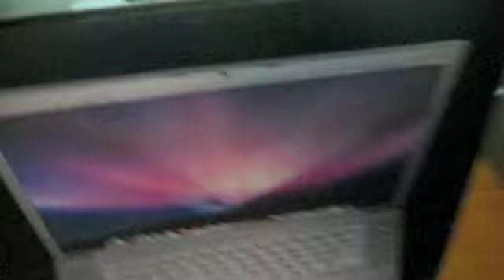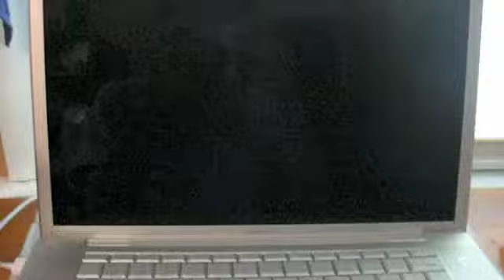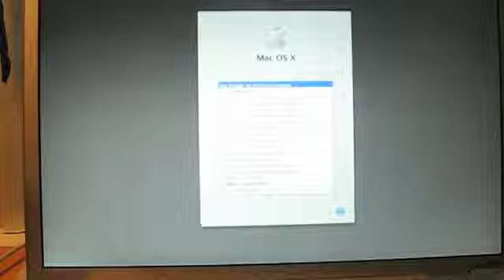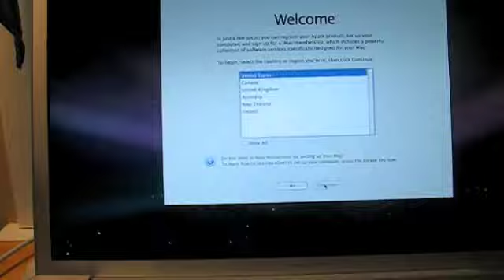MacBook Pro 2008 Unboxing 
Apple Macbook Pro 15" unboxing (deluxe with maximum configuration), Intel Core 2 Duo processor, 4GB DDR2 SDRAM, 200 GB Serial ATA @ 7200 RPM.